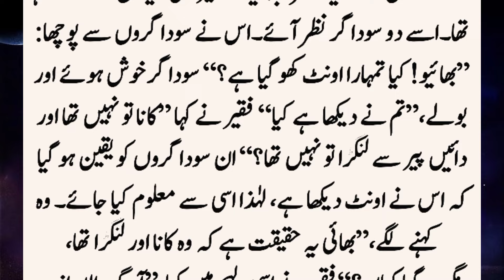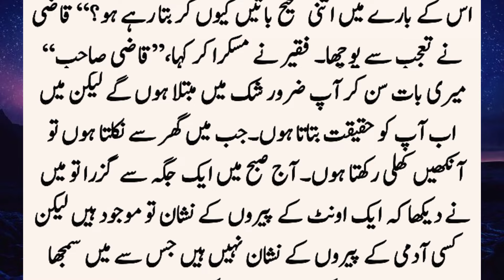Story Of A Merchant And Fakir | Sodagar Or Aik Fakir Ka Waqia | Islamic Story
Once a fakir was passing through a field when he saw two merchants. He asked the merchants, "Brothers! Has your camel been lost?" The merchants were happy and said: What have you seen? The poor man said: He didn't have an ear and he wasn't lame from his right foot? These merchants were convinced that the camel was with the poor man. ??